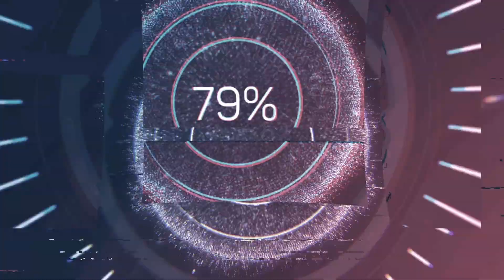Best song of EraserHeads piano version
Hello guys Please allow me to share one my favourite Piano Instrumental of the ERASERHEADS SONGS.
Please leave a comment for better content thank you
OPM​'80s&'90s